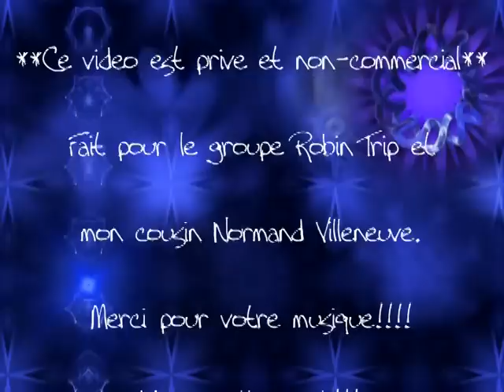Whatisit; fait pour le group Robin Trip et mon cousin Normand Villeneuve.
Ce video est different. C'est fait maison et il est fait pour le groupe a mon cousin Normand. Robin trip.